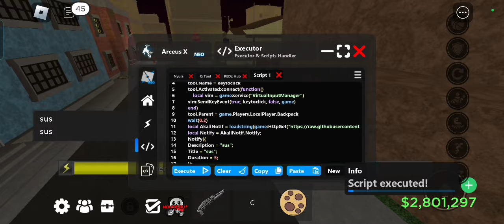Da Hood Best Purple Dot Lock (Work Mobile & Pc)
Credits to Owner - Unkown

100% Working -